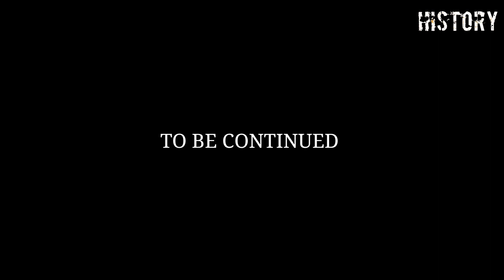Diego Maradona's retirement | History Channel Malayalam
Diego Maradona

History Channel Malayalam